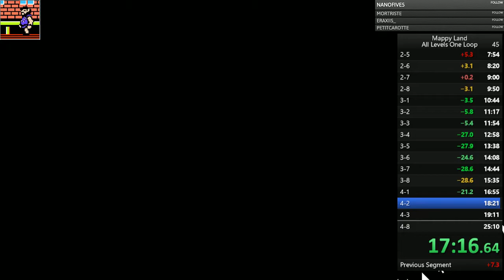toujours pas content le mappy 24 min15